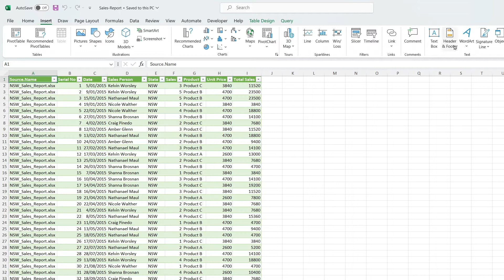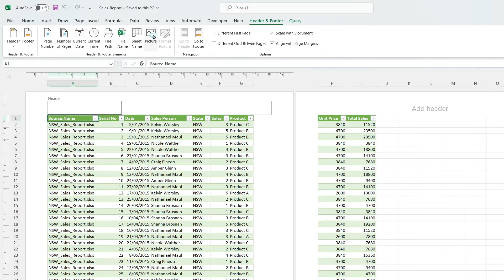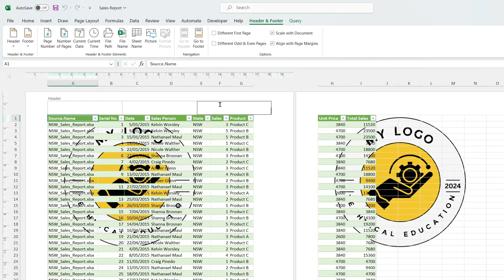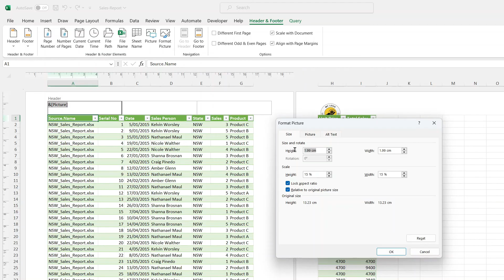How to Insert Logo in Excel Header or Footer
In this video, I will show you how to insert a log or any other image in Excel header or footer. Putting a logo in excel looks professional an beautiful. However if you have tried this, you may have noticed a few problems. Sometimes, format picture button is not highlighted, sometimes the inserted logo in the header appears very large and not of appropriate size. i will address all these issues in this excel tutorial. Watch the video till the end and you will learn something new.